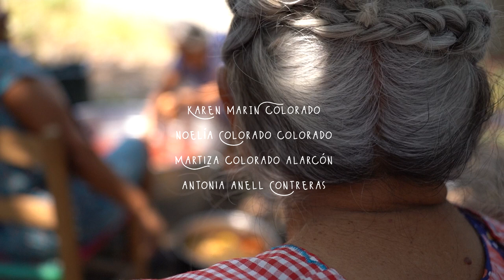Mujer Tecuani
Para nuestras hermanas que luchan y resisten a través de sus sabores y saberes.

Cortometraje realizado durante la 5ta edición de Cine del Río 2022: Cine Comunitario y Fuerza de la Mujer en Abya Yala.

Personajes "Las Tlacualeras": Rosa Texon,  Doña Petra, Karen Marín Colorado, Noelia Colorado, Maritza Colorado Alarcón, Antonia Anell Contreras.

Realización: Ingrid Alarcón Díaz, Lizbeth Reinoso Torres, Fernanda Malpica Castellá, Mariana Hernández Cortés, Oscar Ríos Méndez, Uzziel Ortega Sánches, Ignacio Rosaslanda y David Donner Castro

Agradecimientos: Restaurante Los Dos Polos, a las Tlacualeras de Jalcomulco, Maritza y Silvestre, Casa Mandala, Manu y Auri.

Jalcomulco, Veracruz.